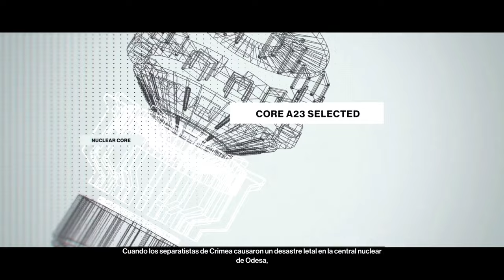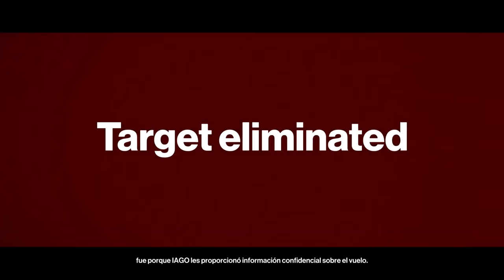HITMAN 2016 🎬 [TODAS LAS CINEMÁTICAS] ALL THE CUTSCENES 🎬4K - 60 FPS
HITMAN ES UN VIDEOJUEGO DE ACCIÓN-AVENTURA Y SIGILO DESARROLLADO POR IO INTERACTIVE Y PUBLICADO POR SQUARE ENIX. FUE LANZADO EL 11 DE MARZO DE 2016 PARA PLAYSTATION 4, XBOX ONE Y MICROSOFT WINDOWS. ES LA SEXTA ENTREGA DE LA SERIE DE VIDEOJUEGOS HITMAN. EL PRÓLOGO ACTÚA COMO PRECUELA DE LA SERIE, SIN EMBARGO, EL JUEGO PRINCIPAL SE LLEVA A CABO DESPUÉS DE LOS ACONTECIMIENTOS DE HITMAN: ABSOLUTION. UNA EDICIÓN TITULADA HITMAN: DEFINITIVE EDITION FUE LANZADA PARA LAS CONSOLAS PLAYSTATION 4 Y XBOX ONE EL 18 DE MAYO DE 2018. ESTA EDICIÓN CUENTA CON EL JUEGO ORIGINAL Y TODOS LOS CONTENIDOS LANZADOS, ADEMÁS DE NUEVAS SKINS. ADEMÁS, LINUX Y MACOS RECIBIERON SENDOS PORTS DEL JUEGO EN FEBRERO DE 2017, DESARROLLADOS POR LA COMPAÑÍA INGLESA FERAL INTERACTIVE.

GAMEPLAY
REVIEW
SPEEDRUN
SOUNDTRACK
WALKTHROUGH
CUTSCENES
TRAILER MUSIC
LOW END PC
DRUMMING
PARIS
MUSIC
ALL CUTSCENES FULL MOVIE
ALL MISSIONS
ALL WEAPONS
ALPHA
ALL OPPORTUNITIES KILLS
ALL CHALLENGES
ANALYSIS
ALL OUTFITS
AVE MARIA
ALL CINEMATICS
SNIPER ASSASSIN
SILENT ASSASSIN SUIT ONLY
PARIS SILENT ASSASSIN SUIT ONLY
PARIS ALL OPPORTUNITIES
MARRAKESH SILENT ASSASSIN SUIT ONLY
MISSION ACCOMPLISHED
SAPIENZA SILENT ASSASSIN SUIT ONLY
BANGKOK
BEST KILLS
BEFORE YOU BUY
BRUTAL KILLS
BETA
BANGKOK SILENT ASSASSIN SUIT ONLY
BEST MISSION
BONUS MISSIONS
BEST SETTINGS
BLOOD MONEY SUIT
BIGMOONEY06
HITMAN BLOOD MONEY VS
FPS BOOST
BRIZIUS
COMO BAIXAR
CONTRACTS
COLORADO
CHEATS
CENTERSTRAIN01
COMBAT
CLUB 27
CHALLENGES
CREATIVE KILLS
COLORADO SILENT ASSASSIN SUIT ONLY
CRASHING
CENTERSTRAIN01
MISSION COMPLETE MUSIC
LOW END PC CONFIG FILE
WALKTHROUGH NO COMMENTARY
WALKTHROUGH SILENT ASSASSIN NO COMMENTARY
WITHOUT GRAPHICS CARD
DOWNLOAD FOR PC
DIANA
DESTROY THE VIRUS
DOWNLOAD GOOGLE DRIVE
DOWNLOAD IN PARTS
DIFFICULTY
DOWNLOAD
DEFINITIVE EDITION
DX11 VS DX12
DISPOSABLE SCRAMBLER
DOWNLOAD  GAME FOR PC
HOW TO DOWNLOAD  ON LOW END PC
DOWNLOAD FOR PC GOOGLE DRIVE
GOOGLE DRIVE
ON CORE 2 DUO
DEUTSCH
DUBLADO
EASTER EGGS
ENDING
ELUSIVE TARGET
ESCALATION
EPISODE 4
EPISODE 1
EPISODE 5
EPISODES
ENGINE
EPIC GAMES
GAME OF THE YEAR EDITION GAMEPLAY PC
HOW TO PLAY  ON LOW END PC
KILLING EVERYONE
GAMEPLAY LOW END PC
LOW END
FIRST MISSION
FUNNY MOMENTS
FINAL MISSION
FUNNY
FINAL TEST
FREEDOM FIGHTERS
FUNNY KILLS
FASHION SHOW
FITGIRL REPACK
HOW TO FIX LAG IN
SAVE FILE
GAMEPLAY PC
GUIDE
GAME
GT 1030
GAME MOVIE
GTX 1050 TI
GT 710
GT 730
GT 1030
TAMIL GAMING
HOW TO GET  FOR FREE
PC GAMEPLAY
HITMAN 1 2016 GAMEPLAY
LOW SPEC GAMER
GTX 1650
HOKKAIDO
HUMAN SHIELD
HOW TO UNLOCK SNIPER RIFLE
HAND TO HAND COMBAT
HOW TO UNLOCK ALL WEAPONS
HAMMER TIME
HOKKAIDO NINJA
HACK
HOW LONG TO BEAT
HOW MANY MISSIONS
HITMAN ABSOLUTION VS
HOW TO RUN  ON LOW END PC
HOW TO DOWNLOAD  PC
INTEL HD 4000
VS HITMAN 2
VS HITMAN 3
INTEL HD 4600
GAMEPLAY HINDI
IGN
INTEL HD 5500
IN 2022
ITALY
IN 4GB RAM
I3 8GB RAM
IN 2021
HOW TO INSTALL
SITUS INVERSUS
JORDAN CROSS
JAPAN
JACKSEPTICEYE
JACKSEPTICEYE
KILLS
KILL EVERYONE CHALLENGE
KEEPS CRASHING
STEALTH KILLS
ALL KILLS
PSYCHO STEALTH KILLS
UNLEASH THE KRAKEN
TÜRKÇE YAMA KURULUMU
LET'S PLAY
LONGPLAY
LAG FIX PC
LAST MISSION
LAG FIX
LEVELS
LOW END PC GAMEPLAY
LOCATIONS
LOCKPICK
LEVELS RANKED
LET'S PLAY
SAVE GAME LOCATION
MENU MUSIC
MISSION 2
MARRAKESH
MODS
MENU
MISSIONS
MAIN MENU THEME
MKICEANDFIRE
MOVEMENT
MISSION 5
MUDJA
MESSYOURSELF
MISSION 3
MENU THEME
THEME MUSIC
NO COMMENTARY
NINJA
NOT LAUNCHING
NEXUS
NOSTEAM
NOLIFER
NASIL INDIRILIR
TÜRKÇE YAMA NASIL YAPILIR
OST
ON LOW END PC
ONLINE
OPTIMIZATION
OST MISSION COMPLETE
ON 4GB RAM
OPPORTUNITIES
WORLD OF TOMORROW
PARIS MUSIC
PART 1
PS5
PS4
PATIENT ZERO
PC
PROFESSIONAL WALKTHROUGH
POISON
PARIS SOUNDTRACK
TRAILER PS4
QUICKSAVE
HITMAN COMPLETE 10 ESCALATIONS
RAGDOLL
REACTION
RETROSPECTIVE
4GB RAM
2GB RAM
STORY
SAPIENZA
SNIPER
STEALTH
STEALTHGAMERBR
TRAINING MISSION
TIPS
THE SHOWSTOPPER
TMARTN2
TRAILER SONG
TUTORIAL
THERADBRAD
TROPHY GUIDE
THAILAND
THERADBRAD
ULTRA GRAPHICS
UNLOCK EVERYTHING CHEAT
UNLOCK WEAPONS OFFLINE
UNLOCK EVERYTHING
UNLOCK ALL WEAPONS CHEAT
UNLOCK SNIPER
VR
VS HITMAN 2 VS HITMAN 3
VS HITMAN ABSOLUTION
VOICE ACTORS
VIDEO GAME PC REQUIREMENTS
VS BLOOD MONEY
HITMAN (2016 VIDEO GAME)
WEAPONS
WALKTHROUGH PART 1
WIKIPEDIA
WORTH IT
WEAPON UNLOCKS
HITMAN 6 WALKTHROUGH
SPEEDRUN WORLD RECORD
BRIEFING
BRIEFING THEME
HITMAN 1 AGENT 47
SHOWSTOPPER
HITMAN GP
SAVE GAME 100
4K